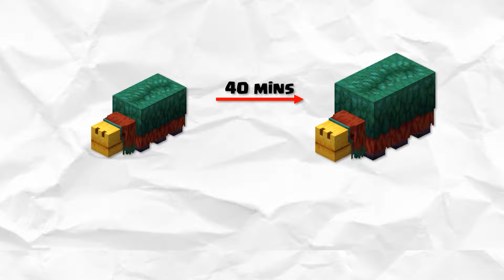Sniffersල 100ක් - Collecting 100 Sniffers in Hardcore Minecraft (Sinhala)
Sniffer is the brand new mob introduced in Minecraft 1.20 tails and trails update. In this video I'm collecting 100 of them in Hardcore mode.
Also Let Me Know What Other Videos You Want To See!

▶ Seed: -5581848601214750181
▶ Version: 1.20.1